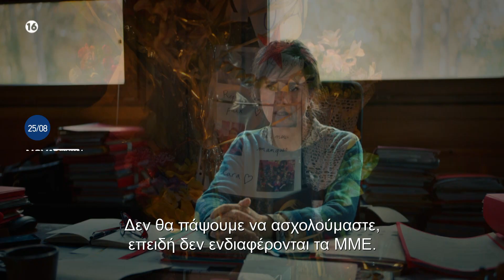«Η Νύχτα της 12ης», Κυριακή 25/8 στις 22:00 στο Novacinema1!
Κάθε αστυνομικός συναντά μια υπόθεση που παραμένει ανεξιχνίαστη. Για τον νεαρό και φιλόδοξο Γιοχάν Βιβέ, αυτή θα είναι η δολοφονία της Κλαρά. Ο Βιβέ και η ομάδα του ερευνούν την ζωή και τις σχέσεις της Κλαρά, αλλά η έρευνα μετατρέπεται σε βασανιστική εμμονή. Το μόνο στοιχείο είναι ότι το έγκλημα έγινε τη νύχτα της 12ης.

Κυριακή 25/8 στις 22:00 αποκλειστικά στο Novacinema1!